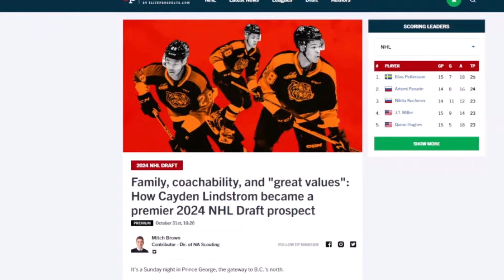Meet Cayden Lindstrom, The Ultimate Power Forward Of The 2024 NHL Draft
Mitchell Brown, Elite Prospects Dir. of North American scouting, provides a quick introduction to Cayden Lindstrom, one of the 2024 NHL Draft's most exciting prospects.

Read about Lindstrom's journey from Northern B.C. to top NHL prospect on EP Rinkside

Elite Prospects is a statistical hockey resource offering visitors the most informative hockey player database on the internet, providing users with the fastest and most reliable transaction tracker available. We also offer users unique insight and analysis into the top prospects and future generation of the NHL, through our editorial website and scouting outlet, EPRinkside.com.

Follow Elite Prospects On Social Media!